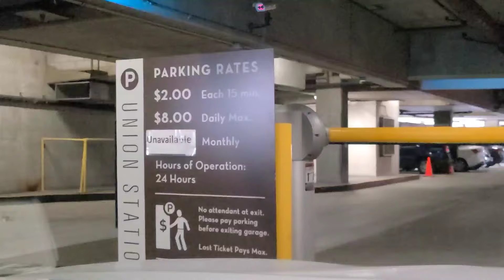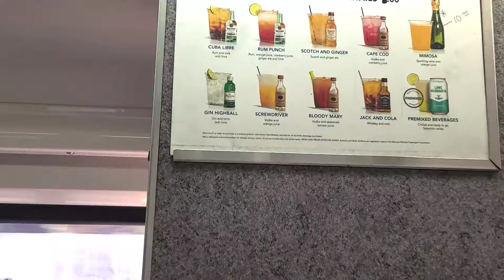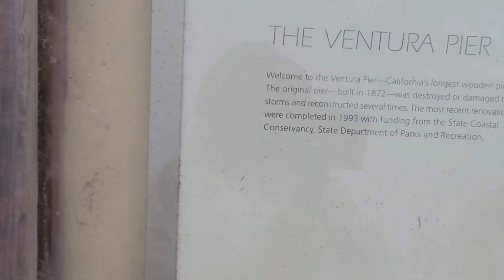엘에이근교 기차여행 ep2 앰트랙 열차 $10에 탈 수 있는 법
Union Station 주차장

(영상에 나오는 식당 간판은 다른 식당임을 알려드립니다)